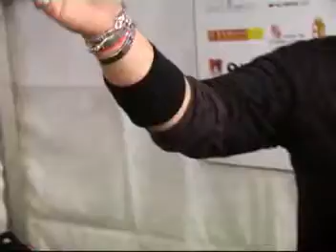Electrosonic 2007 - entrevista a Sergio Castilla aka Sergy Casttle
Entrevista a Sergio Castilla aka Sergy Casttle a raiz de su actuación en Electrosonic 2007